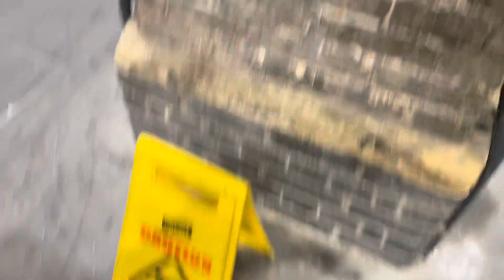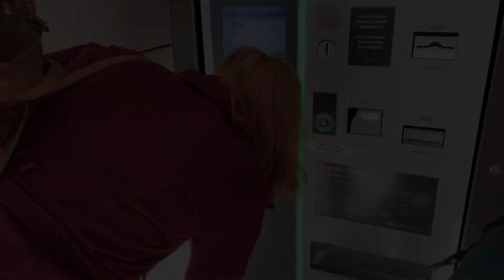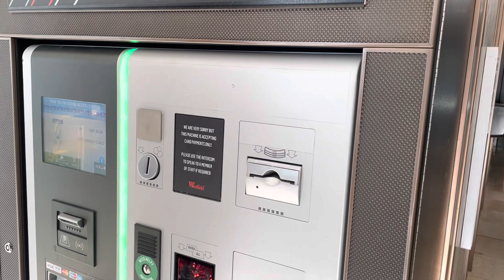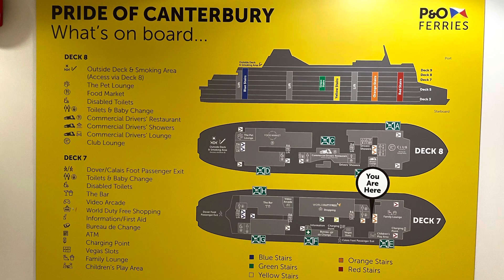Road- Trip nach London Teil 7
Der letzte Teil unserer Reise ist angebrochen, ein unglaubliches Erlebnis. ￼